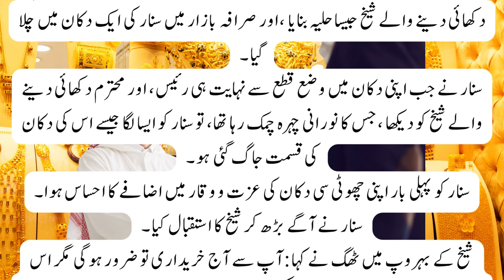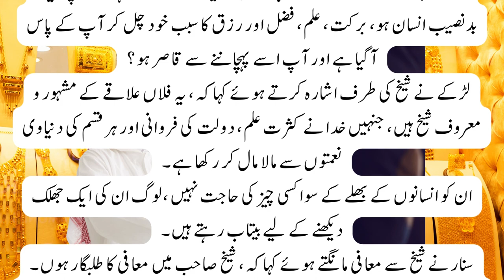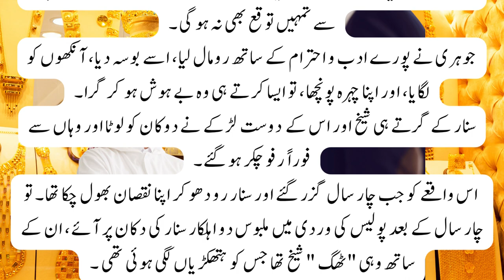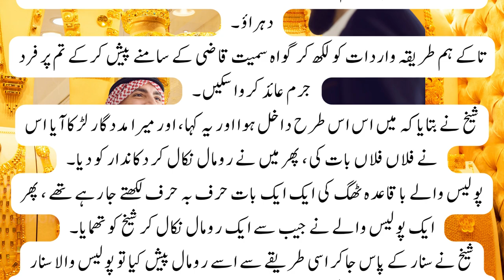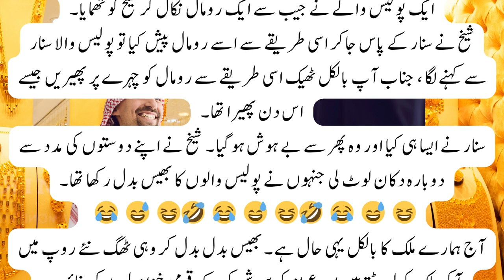Clever Thief and idiot goldsmith | interesting funny short moral story Urdu / Hindi